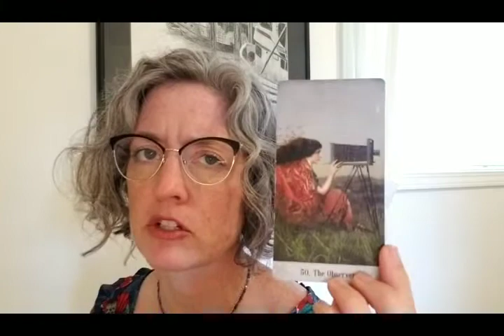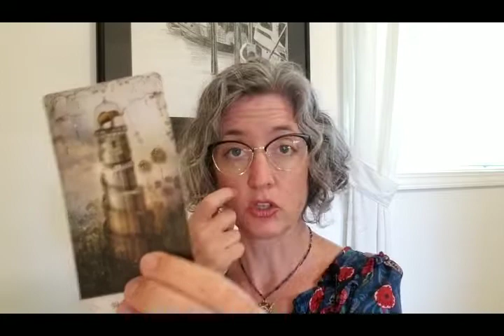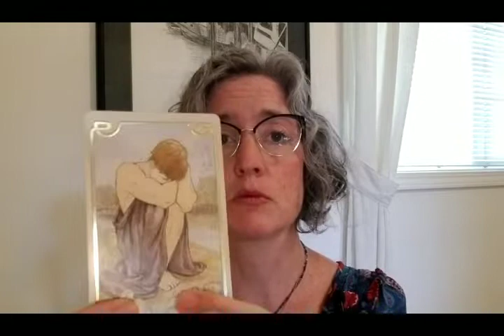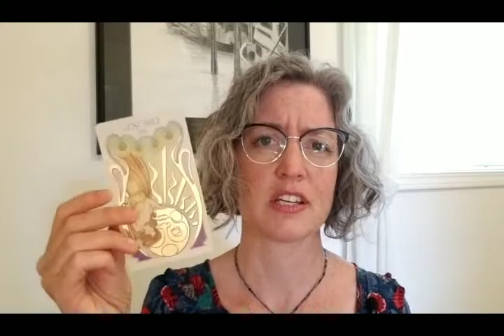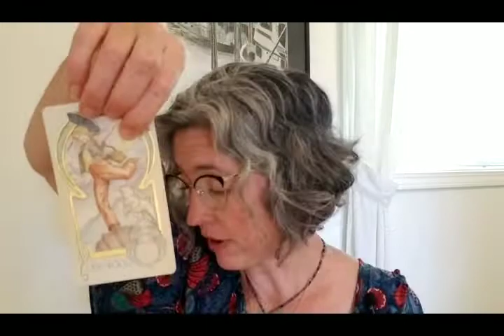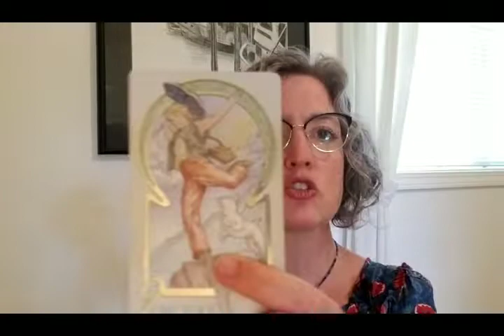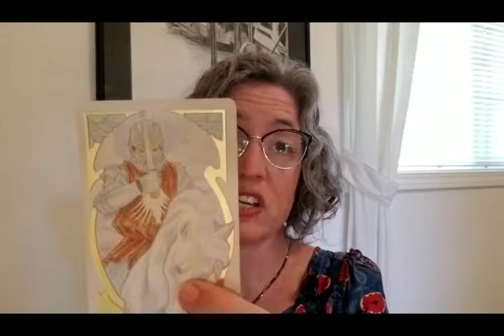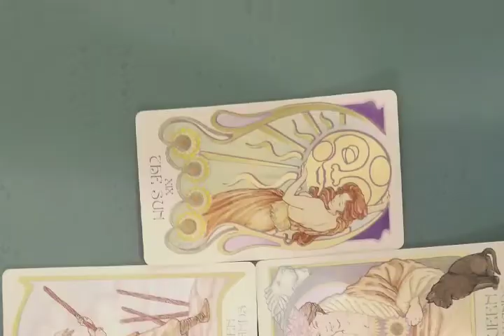Pisces: it's a good-news-bad-news type situation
Decks I often use:
I have been reading Tarot for 8 years and just recently expanded to YouTube.